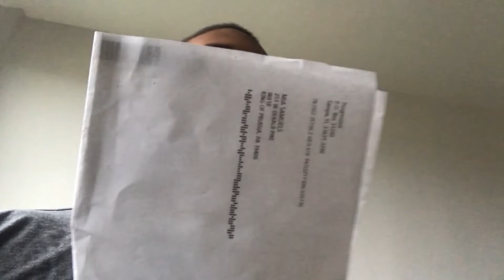when theres nothing to do at work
what do you want me to do invent time travel?